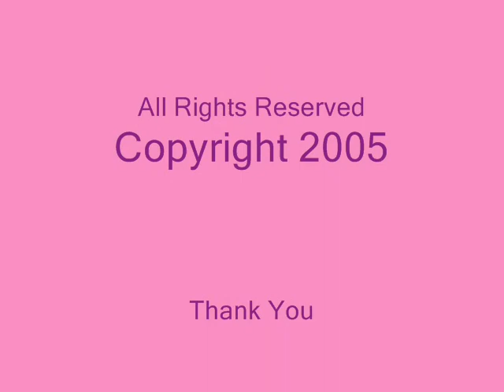Publicity Tips for Artists and Entertainers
PealMedia.com gives publicity tips for artists and entertainers. Tif chats with mj about press kits, media kits, and building a BUZZ.